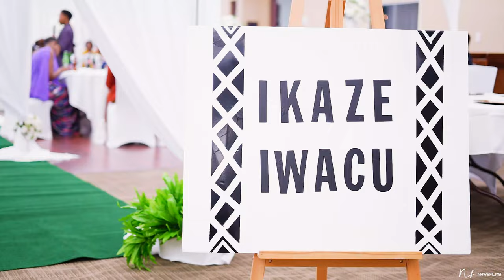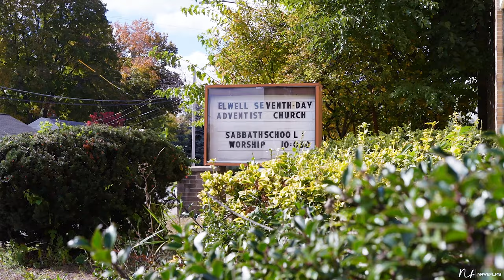Chantal +Safi Full-WEDDING💍